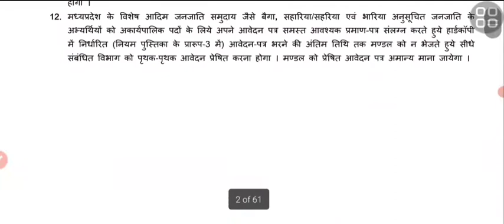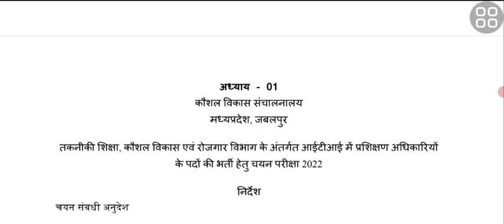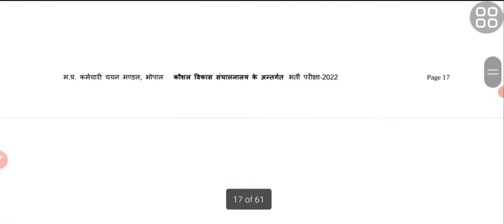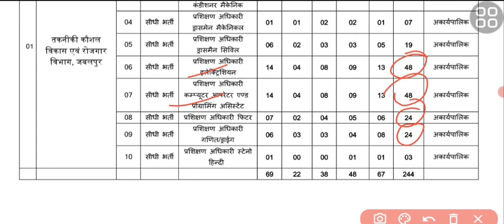MP TO full Notification / iTi student new vacancy / Traning officer भर्ती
👉 - :iTi information All:  (iTi की सभी प्रकार की जानकारी)